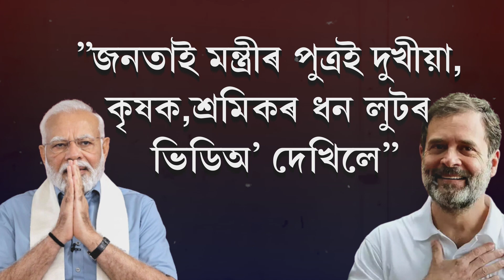মধ্যপ্ৰদেশত সমুখ সমৰত প্ৰধানমন্ত্ৰী নৰেন্দ্ৰ মোডী আৰু ৰাহুল গান্ধী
মধ্যপ্ৰদেশত সমুখ সমৰত প্ৰধানমন্ত্ৰী নৰেন্দ্ৰ মোডী আৰু ৰাহুল গান্ধী। ”কংগ্ৰেছে মধ্যপ্ৰদেশক আন্ধাৰলৈ লৈ গৈছিল। মধ্যপ্ৰদেশৰ জনতাই ১৮ বছৰে দেখিলে দুৰ্নীতিগ্ৰস্ত চৰকাৰ’’